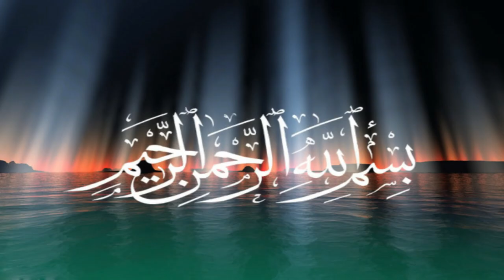সূরা আদ-দোহা্_ভূমিকা_শানে নুযূল_SURAH AD-DOHA_CENTRAL_THEME_মিজানুর রাহমান আজহারি_2020_AJHARI_WAZ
সূরা আদ-দোহা_হতাশাগ্রস্থ ব্যক্তির জন্য একটি আলোকবর্তিকা। এই সূরার মূল ভিত্তি হল হতাশ না হওয়া, সবসময় আল্লাহর উপর ভরসা রাখা। কারন দুঃখের পরেই আছে সুখ।

Surah Ad-Doha is a beacon for the depressed. The main theme of this surah is not to despair, to always rely on Allah. Because there is happiness only after sorrow.

© "NAMIRA'S CREATIONS"